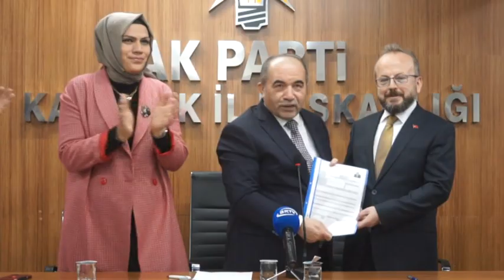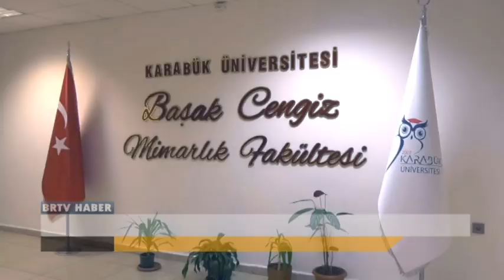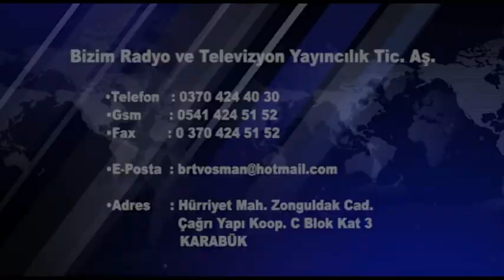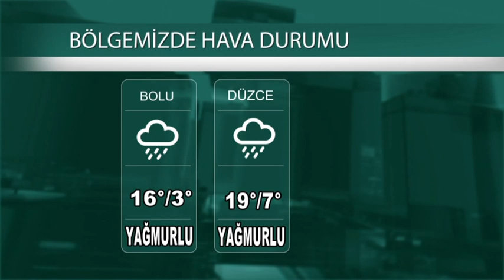17 03 2023 ANA HABER BÜLTENİ